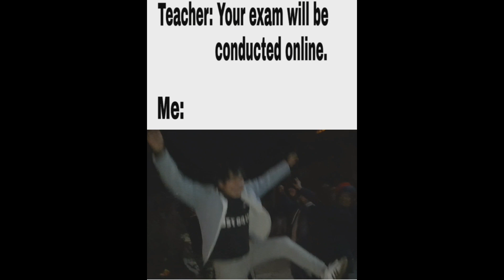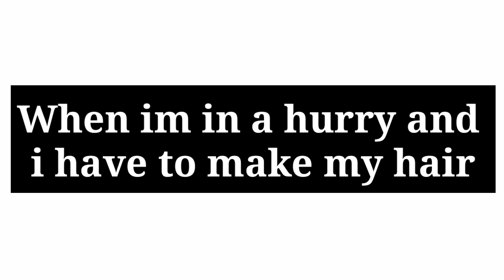Best Nepali vines of 2020